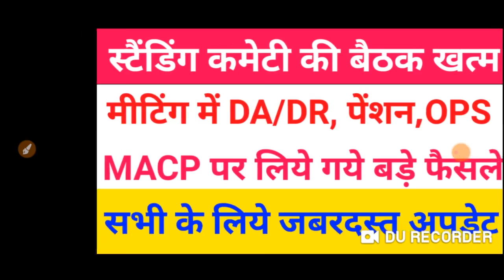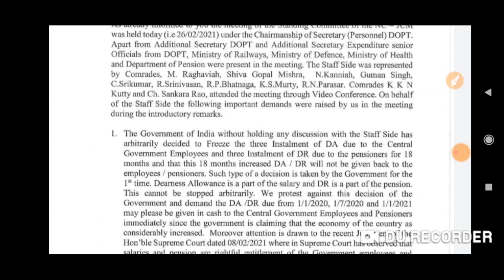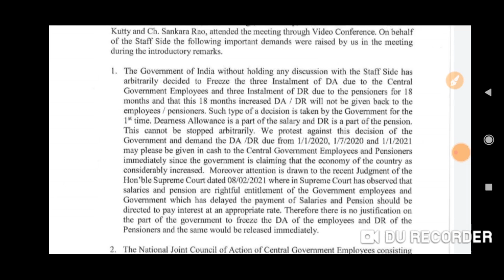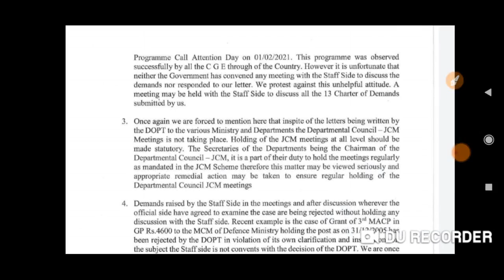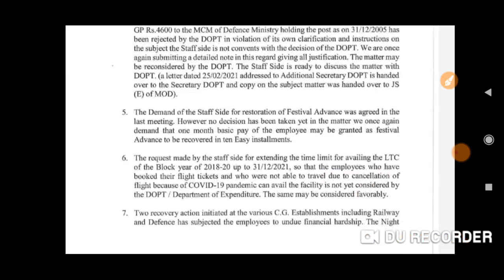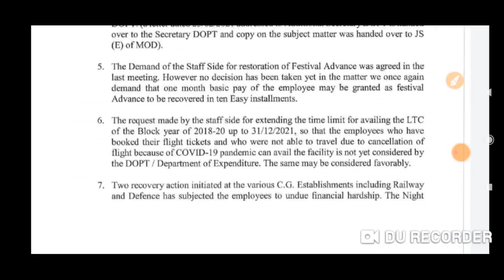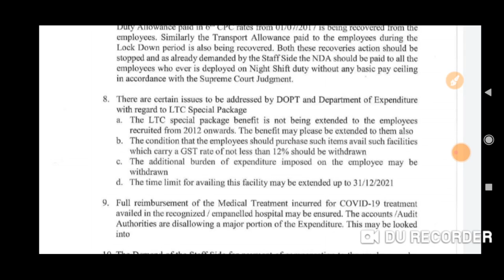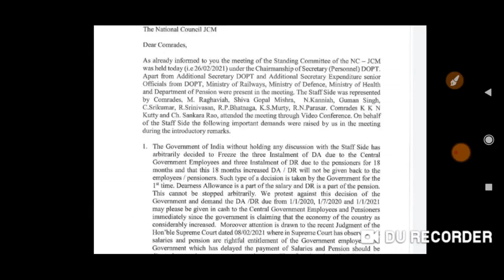स्टैंडिंग कमेटी की बैठक खत्म, DA/DR, OPS, MACP, NDA पर हुये बड़े फैसले, सभी के लिये जबरदस्त अपडेट